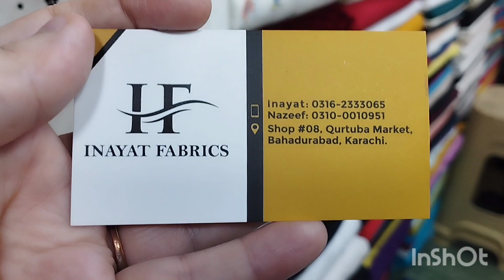Eid dresses| Luxury Stylish Chicken Kari | Branded Dresses |Bumper Offer New arrival|Designer Suits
Hurry up| Luxury Stylish Chicken Kari | Brended Dresses |Bumper Offer On New arrival|Designer Suits

designer lehnga, designer kurti, kurti, dupatta, wedding dresses, branded collection, karachi market, karachi market vlog, karachi market visit, gharara, sharara, maxi, frock, saree, girls, beauty, remedy

Inayat Fabrics:
Shop no 8 Qurtaba Market Bahadurabad Karachi

Local market in Karachi
cheapest market in Karachi
Eid collection
Eid shopping in Local Market
saste market
Tariq Road Karachi
saddar
Rabi Centre Tariq Road
Gulplaza shopping centre
Central Mall Karachi

Luxury stylish trendy eid collection 2024 in pakistan